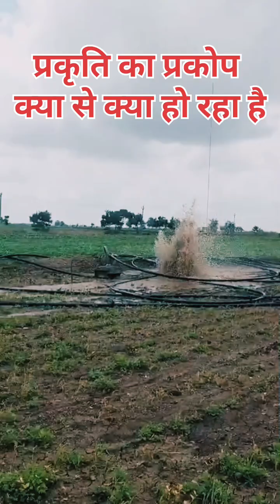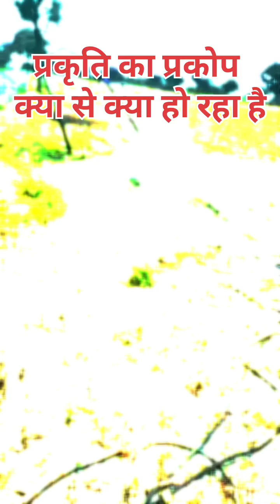प्रकृति का प्रकोप ।। अब भी समय है पेड़ लगाए।।